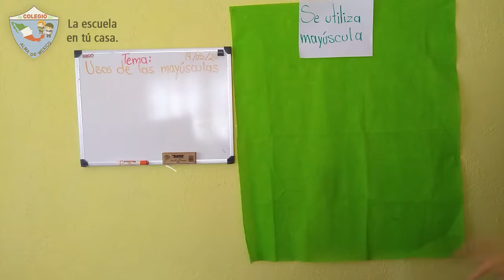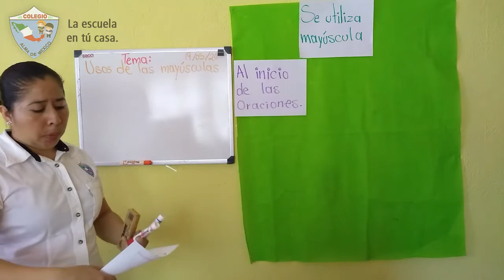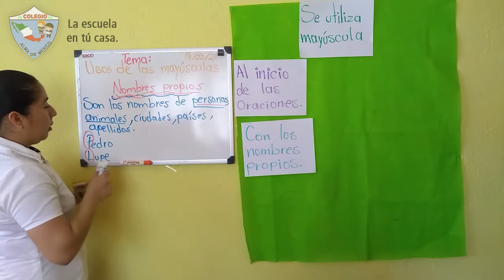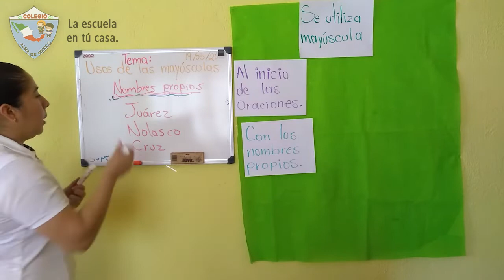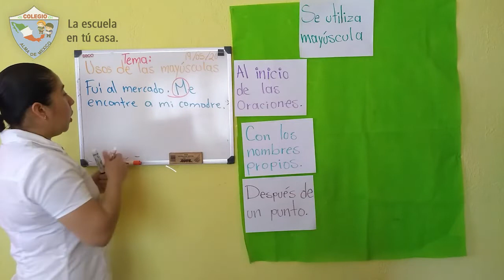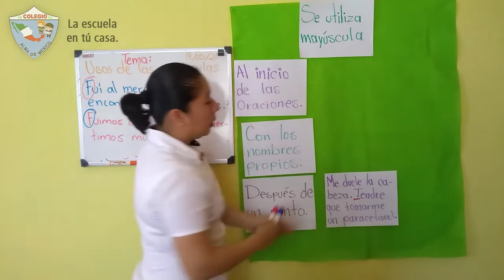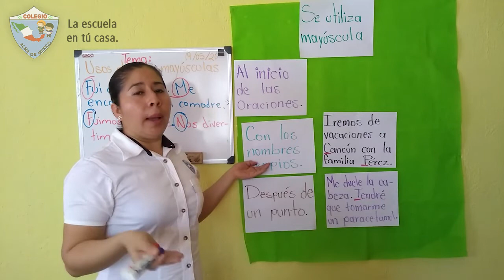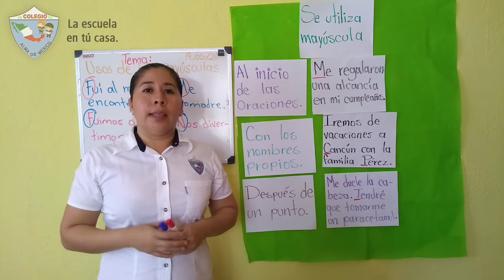3ro Primaria - Español: Usos de las mayúsculas